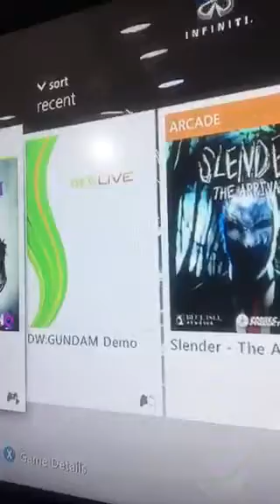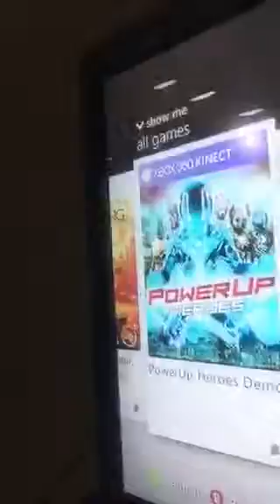All Nighter Vlog: eyeball ice cream 😂👌